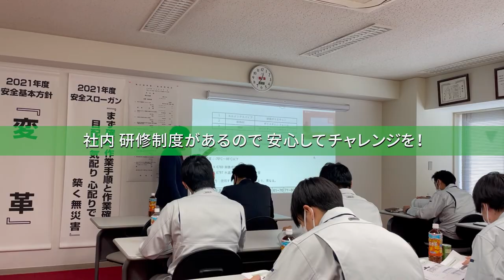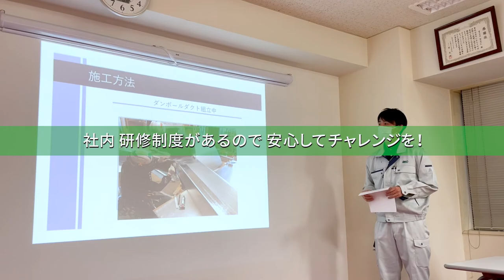空調・衛生施工のＲＥＣ/中途採用リクルート動画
株式会社ＲＥＣの中途入社社員が、入社しての”正直な”気持ちを忖度なしでぶっちゃける！

空調・衛生設備施工管理会社の「株式会社ＲＥＣ」では、技術者を広く採用しております。
異業種・未経験からの転職も歓迎！
少しでも興味を持たれましたらぜひご応募下さい！